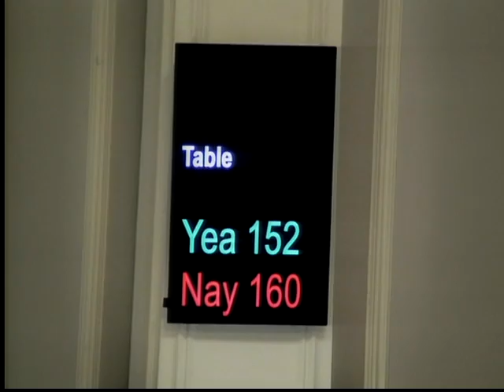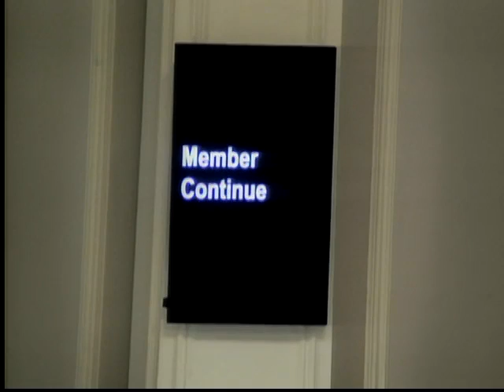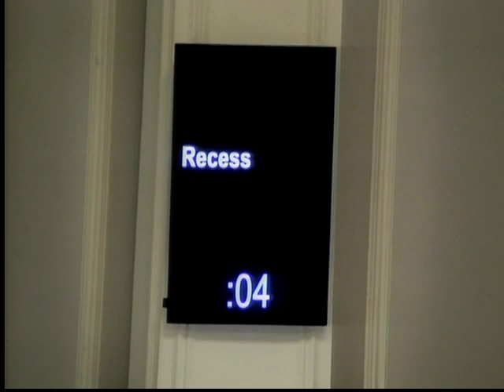NH State House Melts Down 3-20-2019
Representative Ley insults many House Representatives in the New Hampshire House of Representatives chamber with his speech on March 20th, 2019.

00:00, Speaker Shurtleff, announces Rep Ley on Unanimous Consent.  Rep Ley starts his speech.
04:05, Rep Horn, “Point of order.”
04:18, Speaker Shurtleff, “House will be in order.”
04:29, Speaker Shurtleff, “the member will be seated or the member will be removed from the chamber. The House will be in order”
05:00, motion, will the member (Rep Ley) be allowed to continue.
05:38, Speaker Shurtleff, “I do not read lips.” “You will have to come down and use the microphone if you want me to hear you.”
07:00, Rep Cali-Pitts, question of the Speaker.
07:40, Rep Baldasaro question of the Speaker,
08:49, Rep Ulery question of the Speaker.
10:25, House Clerk Smith clarification of House rules.
11:28, Rep Wolf question of the Speaker. Motion to adjourn.
12:00, Speaker Shurtleff speaks against motion to adjourn.
12:50, Rep Wolf, asks House Clerk what motion can be made.
14:30, Rep Wolf, motion to Table.
17:25, Roll Call vote on motion to Table.  152 Yea, 160 Nay.
15:50, Rep Steven Smith question of the Speaker.
18:30, Roll Call vote on shall the member (Rep Ley) continue to speak.
21:10, Rep Steven Smith parliamentary Inquiry.
21:35, Rep Read parliamentary Inquiry.
23:30, Roll Call vote on motion, shall the member (Rep Ley) continue to speak. 210 Yea, 54 Nay.
23:40, Rep Ley continues his speech after 19:35 minute debate.
24:40, Rep Ley is done.
25:00 Division vote on House will be in Recess.
27:15, Vote on House will be in Recess. 249 Yea, 11 Nay.  Speaker Shurtleff, “who wants to stay?”